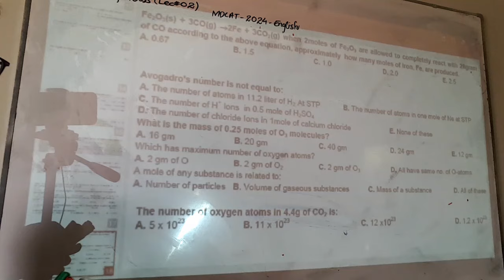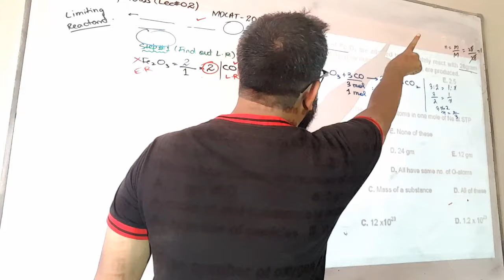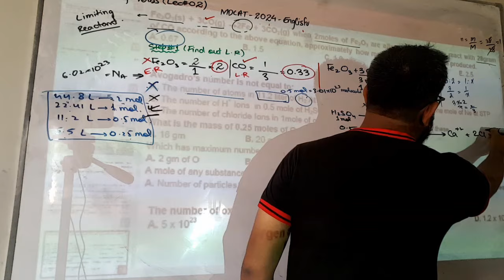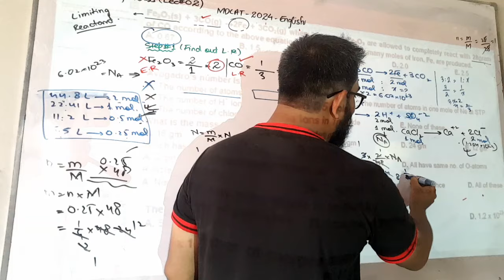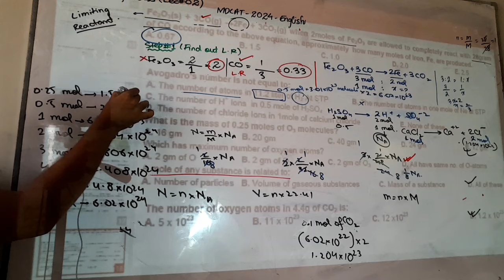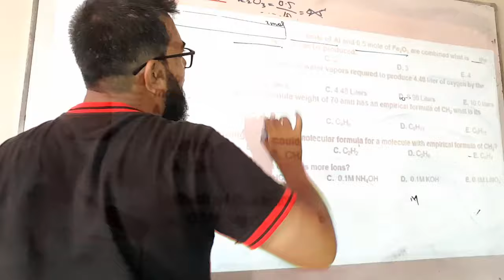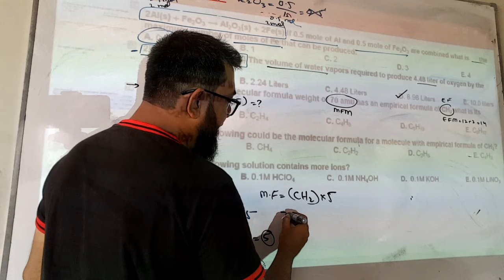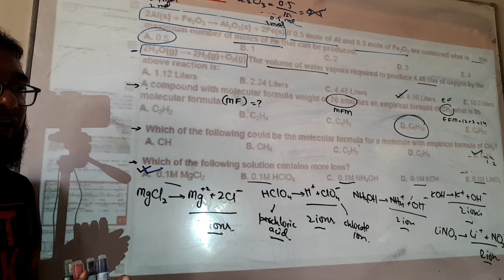MDCAT-2024 | CHEMISTRY | CH#1 | STOICHIOMETRY | MCQs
WhatsApp to get PDF of MDCAT Notes and Past Papers
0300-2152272